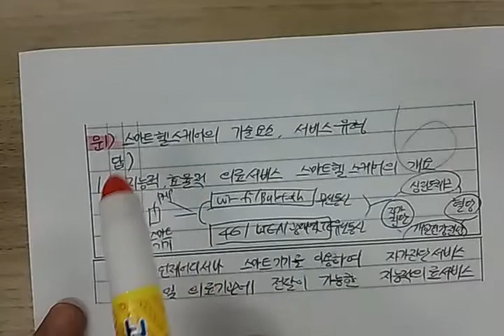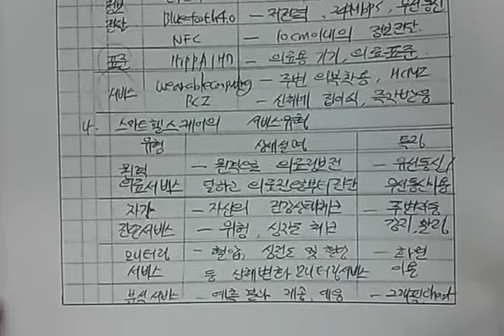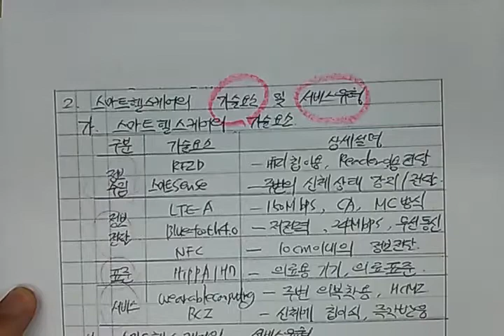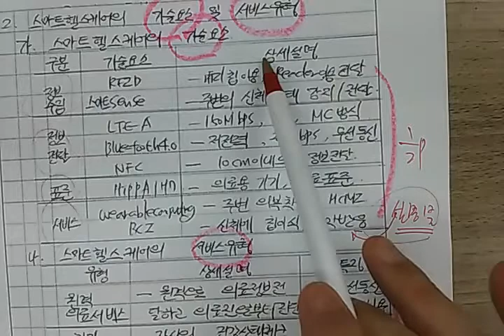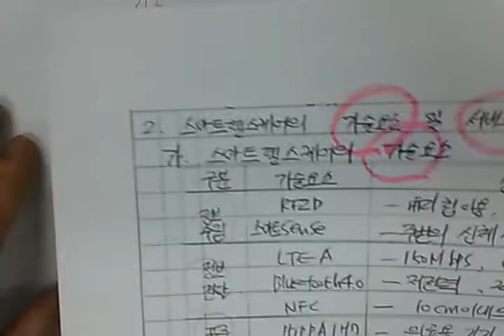기술사 1교시 글쓰기